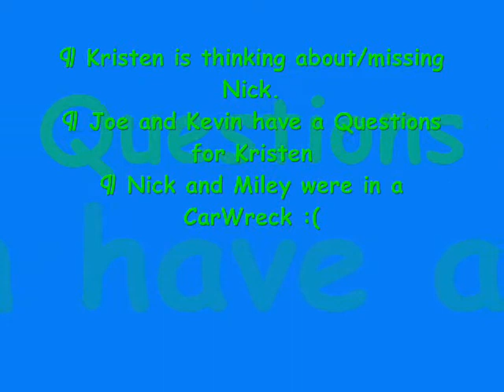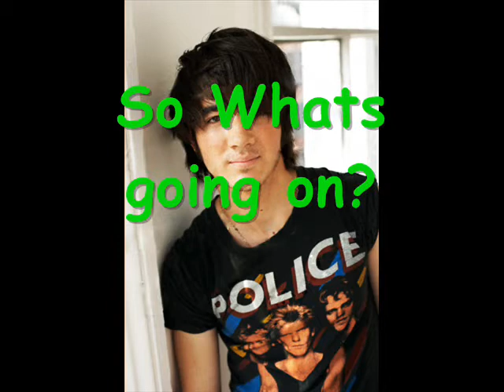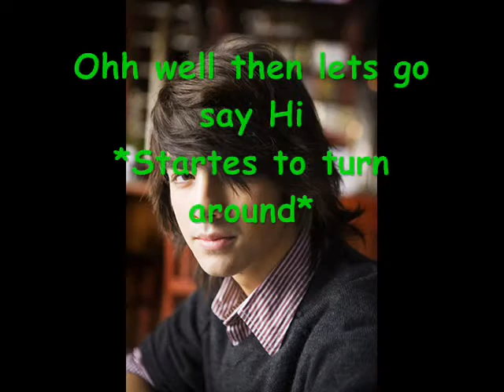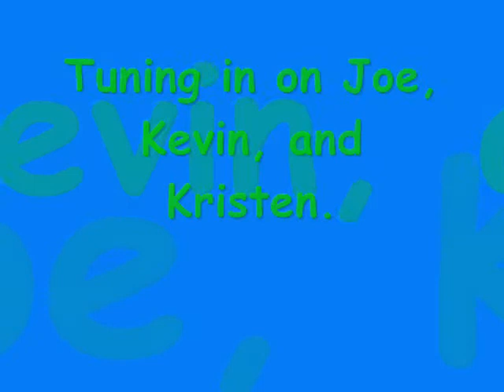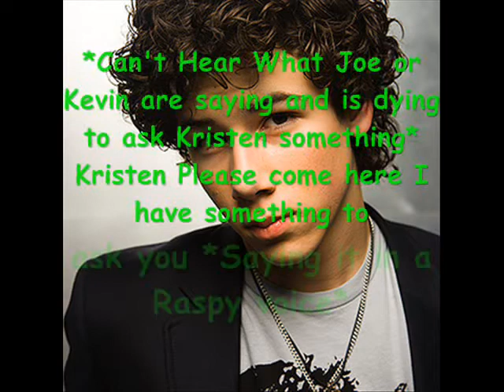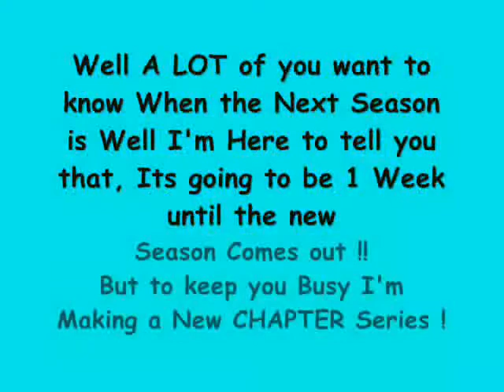Just An Ordinary Girl You and Me [EPISODE 10]{SEASON FINALE}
I'm So Sorry that It took me this long to Make the Season Finale :(

Well I have it Up now :)

About 1 Week Until season 2 !!
I am also coming out with Another Series its going to be in Chapters though. :)

Well Please comment, Rate, Share, And Sub !!